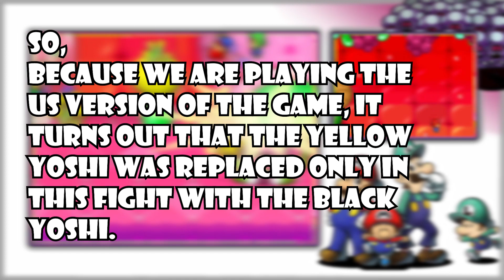Sunnycide Up! | Mario and Luigi: Partners in Time - Part 16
Mario and Luigi: Partners in Time is a DS game from 2005, that in an awesome RPG style sees Mario and Luigi team up with younger versions of themselves in a Time-bending adventure that is still one of my favourite Mario adventures of all time.

Sunnycide is a boss that is usually a fairly difficult challenge, however because Leia has levelled like crazy and Mario and Luigi are basically Schwarzenegger's, it was over quicker than expected. But we did get to experience something entirely unique to the American version of the game and have yet another great discussion about Kung Fu Panda, something that always has more and more greatness every time we bring it up.